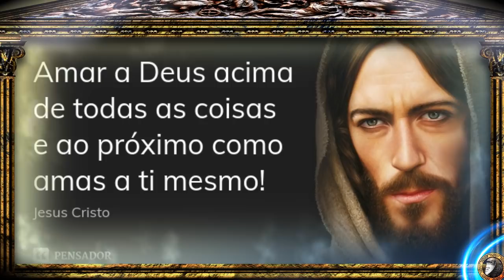Olavo de Carvalho - Como Educar seus Filhos (Parte 02)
Trago mais um trecho conforme o prometido de sugestões do Olavo para como educar seus filhos. Espero ajudar quem tem crianças pequenas ou têm dúvidas de como tratar com elas, ja que a mídia só nos dá péssimos exemplos de como devemos educa-los.

Musica de Fundo:
Bach - Cello Suite N°1 - Preludio.

Edição:
VIctor Gustavo

Caso conheça algum trecho de aula do professor,
que vc acha importante, pode mandar para mim que
eu edito e posto aqui para o pessoal.